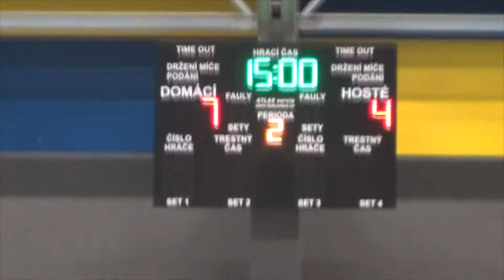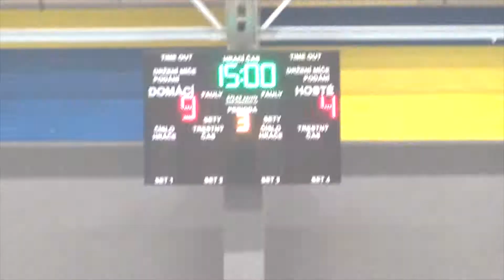ŽENY B | Panthers Praha B - Tigers Jižní Město B (21.10.2018, 6.kolo)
Panthers Děkanka Praha B - Ivanti Tigers Jižní Město B 4:9 (1:4, 3:3, 0:2)